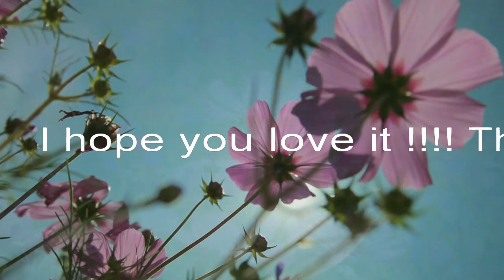Märklin Spur Z update 07-2016 / THW BR 101 / Eloks / neue Wagen etc.